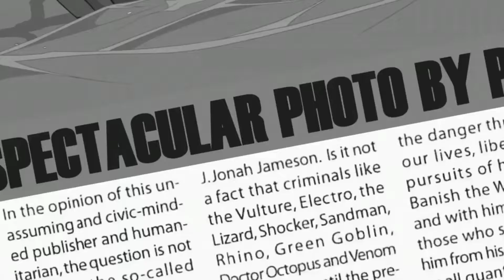Spectacular Spider-Man Tribute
Tribute Spectacular Spider-Man with Super Villains Venom or CPUT